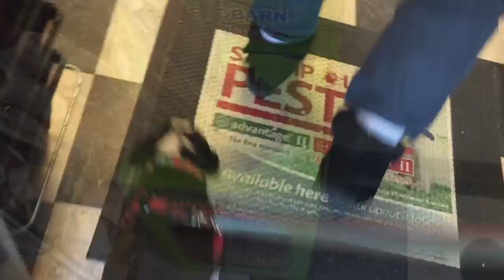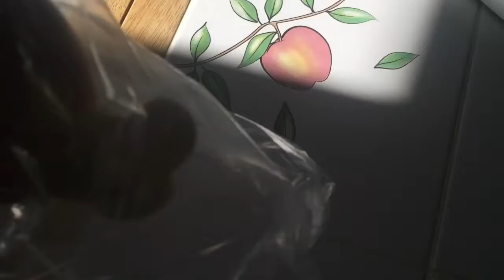Baxter's Birthday Vlog! 🎁